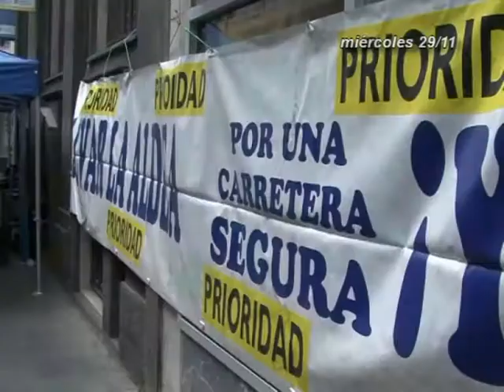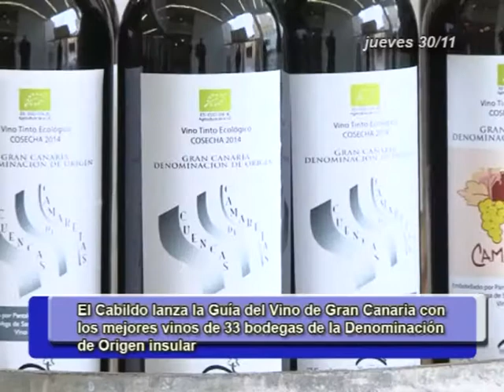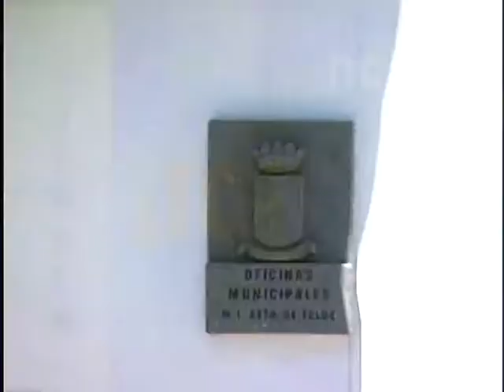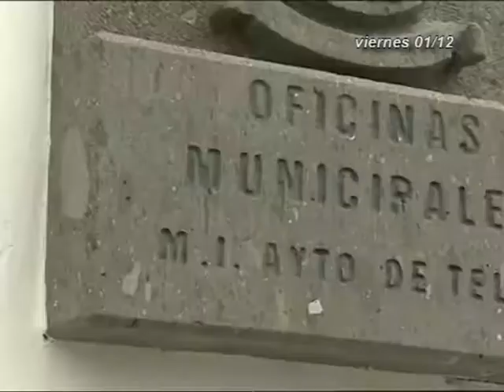INFORMATIVOS CANAL 4 TV 02-12-17 / 03-12-17